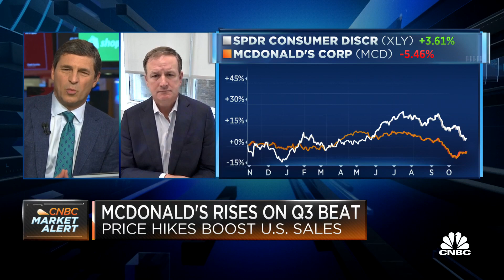McDonald's competitive position is extremely strong right now, says Evercore's David Palmer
David Palmer, restaurant and packaged food analyst at Evercore ISI, joins 'Squawk on the Street' to discuss McDonald's quarterly earnings results, what needs to happen for the company to meet its guidance, and the impact of GLP-1 drugs on the fast food giants' bottom line.